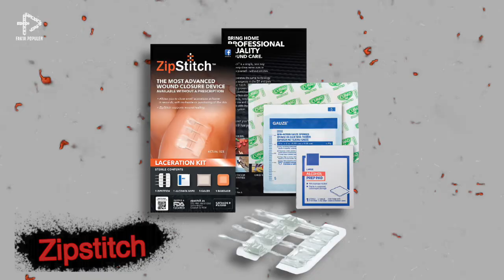Kalo Gini Udah gak Perlu Dokter!? Penemuan Jenius Ini Membuat Hidupmu Lebih Mudah..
Banyak sekali keribetan yang terjadi saat mengerjakan pekerjaan rumah sehari-hari kan ya. Selain makan banyak waktu, pekerjaan tersebut malah bayak yang bikin stress hehhe. Itulah sebabnya banyak ornag yang dituntut kreatif dan mencari alternative biar pekerjaan itu bisa selesai tanpa naik darah. Nah beberapa orang memanfaatkan hal tersebut dengan menggunakan kejeniusannya menemukan benda-benda yang sangat berharga untuk membuat pekerjaan sulit menjadi lebih mudah.